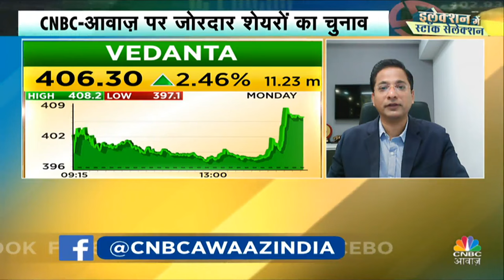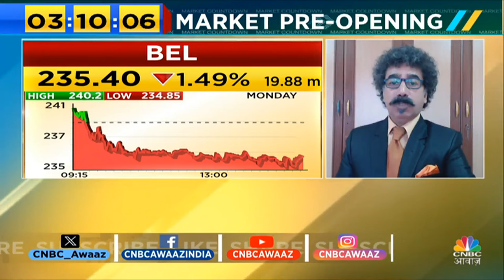Defence Stock In Radar | Election Selection |कौन से Stock में निवेश करने की है सलाह?|Lok Sabha Polls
Defence Stock In Radar | Election Selection Stock |आज कौन से Stock में किया निवेश करने की है खास सलाह? | Lok Sabha Elections | देखें वीडियो और जानें.

n18oc_business